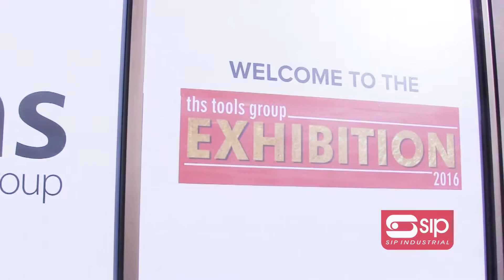THS Tools Show